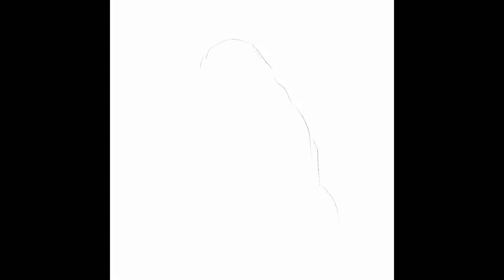iPad drawing after Ravi Varma using Procreate